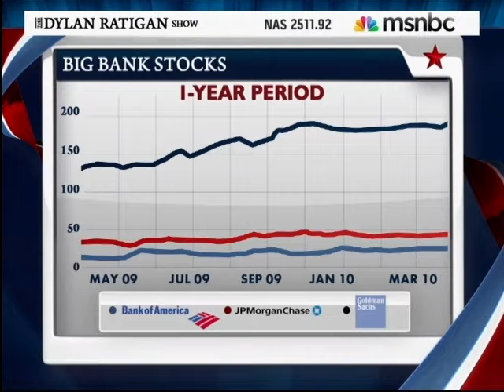March on Wall Street - April 29, 2010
Thousands of union members called for higher taxes on the nations banks and expanding the jobs program in a protest march against Wall Street  in Lower Manhattan on Thursday, April 29, 2010.